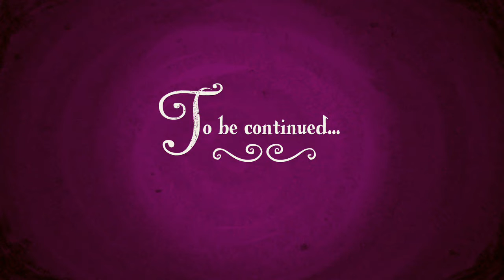Snow Bros. 2 WITH NEW ELVES World 2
WARNING: Cheats are used.
BABALA: May gimik.